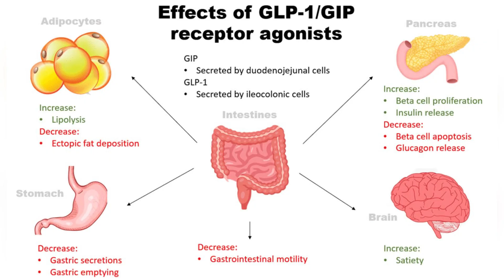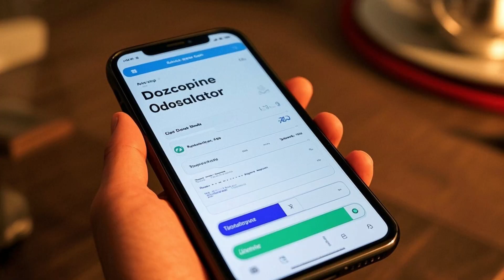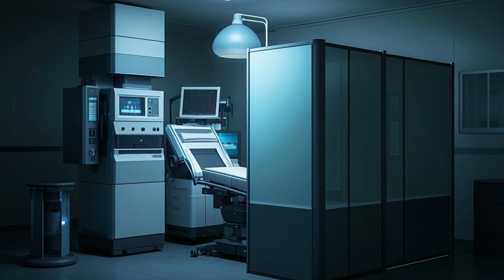Next-Gen GLP-1s: Tirzepatide, Retatrutide & the Future of Smart Dosing 💉🤖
What if your GLP-1 medication could adapt to you? 💉
Welcome to the future of smart dosing—where drugs like Tirzepatide and Retatrutide are rewriting the rules of weight loss, blood sugar control, and metabolic enhancement.

📈 In this episode, we explore:

What is Tirzepatide and why it's outperforming Ozempic

Retatrutide: The next-gen triple agonist changing the game

Microdosing GLP-1s based on real-time biofeedback

Smart pens, algorithmic schedules, and AI-powered dosing apps

Why “one dose fits all” is officially outdated

🧠 The next wave of GLP-1s isn’t just stronger. It’s smarter.

💬 Which new GLP-1 are YOU most curious about? Drop it in the comments.

🔔 Don’t miss our next episode: the psychological toll of constant weight loss chasing—even with miracle meds.

Our videos do not negatively impact the original works.
The content we create is for informational and educational purposes only.
We use only the audio component and small portions of video footage when necessary.